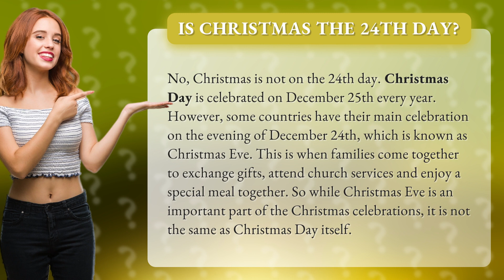Is Christmas the 24th day?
Are you confused about when Christmas is actually celebrated? Don't worry, you're not alone! In this video, we debunk the myth that Christmas is on the 24th day and explain the significance of Christmas Eve. Find out why some countries celebrate on this day and learn about the traditions that come with it. So get ready to impress your friends and family with your Christmas knowledge!